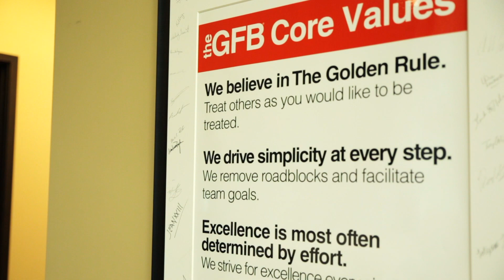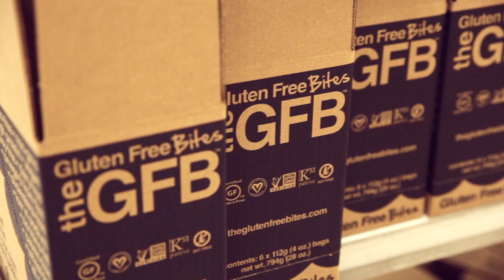Export Success Story: The GFB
Marshall Rader, CEO of The GFB, has been able to grow business through the Canadian market with the help of the International Marketing Program at MDARD. Grow your business and become an international export success by visiting